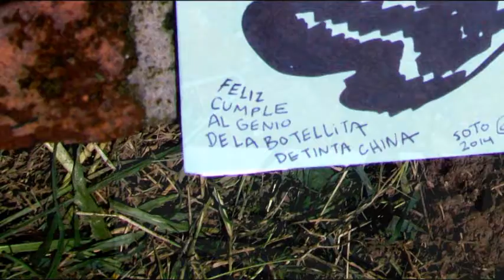diego tomasini pintor caricaturista dibrujante soto video carton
diego tomasini pintor caricaturista dibrujante soto video carton caricatura, politica, revista el metiche, museo de la caricatura y la historieta, soto caricaturas, dibujos, animacion, video carton, cartoon